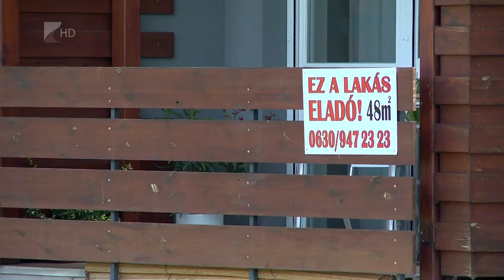Élénkülő lakáspiac - Kölcsey Tv